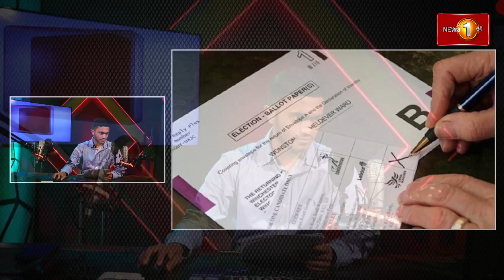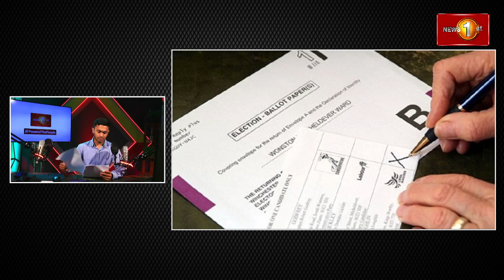YES101 VISUAL RADIO | Police Open Fire on Cattle Transport Lorry in Panadura, Injuring One